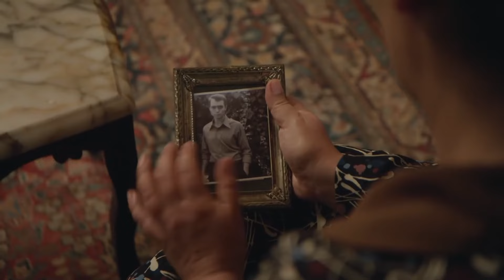Ömrümün Yarısı Bu Odada Geçti - Analar ve Anneler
Zeliha, sorgu odasında ter döktü. BENİM SUÇUM
 OĞLUMU ARAMAK MI?

Kader yetmişli yılların başında, Anadolu’nun küçük bir köyünde yaşayan, yetim bir genç kızdır. Hayatı sevdiği adama, Mustafa’ya kavuşmanın hayallerinden ibaret olan Kader, bir başkasının kendisine göz koyduğundan habersizdir. Kader ve Mustafa bir gece köyden beraberce kaçıp evlenmeye karar verdiklerinde,talihsiz bir olay yaşanır.. Kader için, kimselere bir şey söylemeden köyü terk etmekten başka çare kalmaz.

Kader, hayatta kalan tek akrabasının yanına, İstanbul’a seyahat eder.. İstanbullu ünlü bir avukatın kızı olarak, iyi şartlarda yetişmiş olan Zeliha, üniversiteye başlayınca, dönemin rüzgarına kapılır.

Yapım: Ay Yapım
Yapımcı: Kerem ÇATAY
Yönetmen: Mehmet Ada ÖZTEKİN
Senaryo: Berkun OYA

OYUNCU KADROSU
Kader AYAZ: Hazar ERGÜÇLÜ
Zeliha TURAN: Sinem KOBAL
Neriman TURAN: Binnur KAYA
Ayhan DUMANLI: Okan YALABIK
Tahsin TUĞRACI: Metin AKDÜLGER
Mustafa ŞENGÜL: Ulaş Tuna ASTEPE
Hüseyin ŞENGÜL: Burak TAMDOĞAN
Halil DAĞCI: Ahmet Tansu TAŞANLAR
Muazzez DAĞCI: Nazan KESAL
Suat YILMAZ: Boran KUZUM